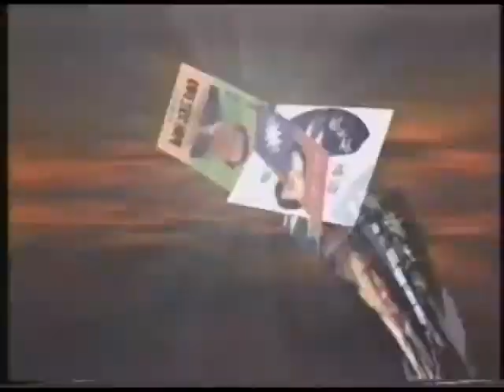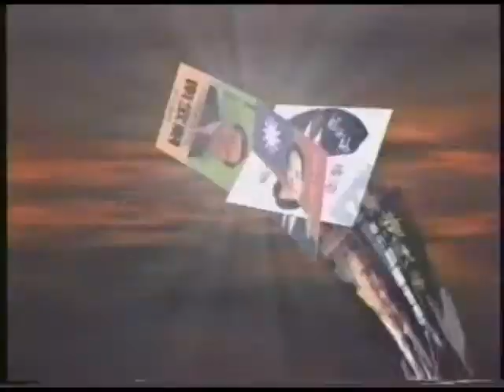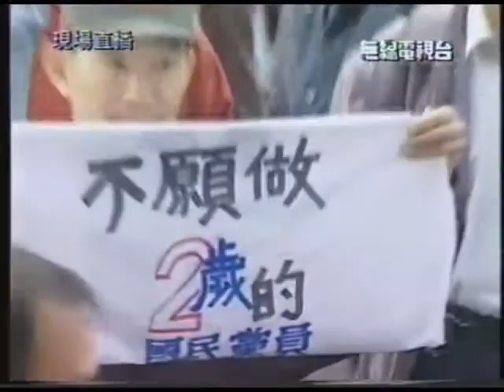選舉萬歲 1994 11 29